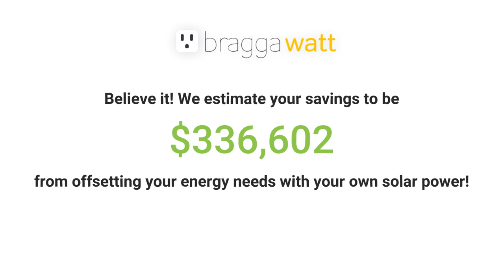Braggawatt - Why Braggawatt (Explainer video by MyeVideo)